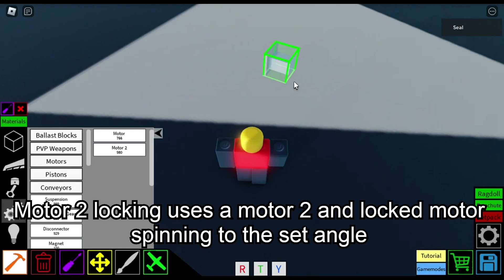How nose cones are made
this isnt a tutorial on how to make nosecones but how it works and how u can make it ur self. You learn motor 2 locking too.
music coral cruiser
shaders made by whiz